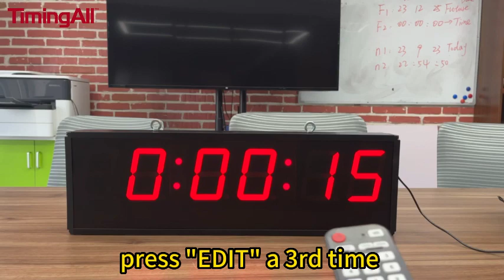How to set multiple reminder countdown clock for double sided 6 digits 4 inch multifunctional timer.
Large 6 digits 4 inch countdown clock with bright red LED displays, ensuring clear visibility from a distance.

This dual-sided multi-function wall clock with its countdown/up and reminder features is widely applicable in various contexts such as sports events, industrial production, laboratory testing, and other scenarios that require precise timekeeping and reminders. The large size and red LED display make it easy to observe and identify the time and countdown/count-up information.

Multiple reminder function for countdown/up timer:
1. Set target countdown/up time first;
2. Set a pre-reminder time. Timer will beep for reminder at a preset time before timer reaches target countdown/up time